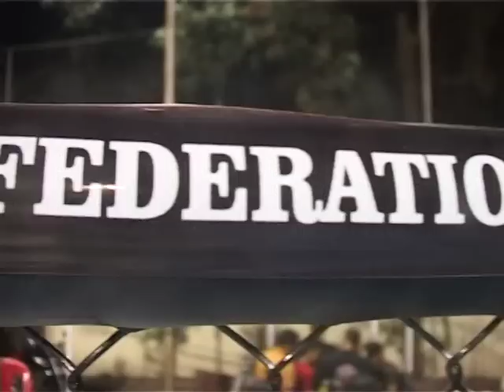Xff mma india fight night2 trailer